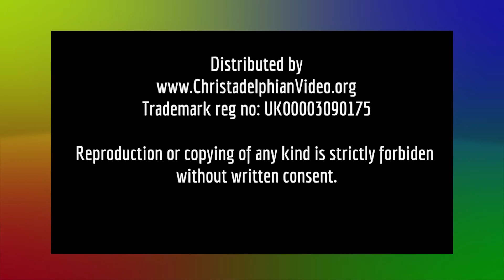The Miracle at the pool of Bethesda